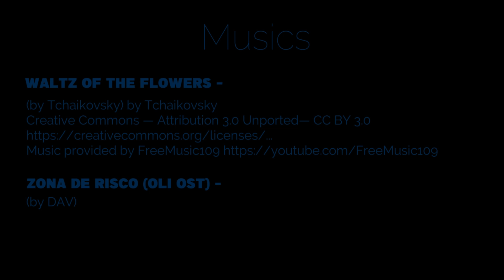Let's FINISH This Thing! || OLI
The FINAL CONCLUSION of my OLI Let's Play! Wow, what a game! This is a must play! Highly recommended!

Here are links to my first 2 videos of OLI!

DEVELOPER:
Nikolas Guedes da Silva
PUBLISHER:
NK STUDIO GAMES